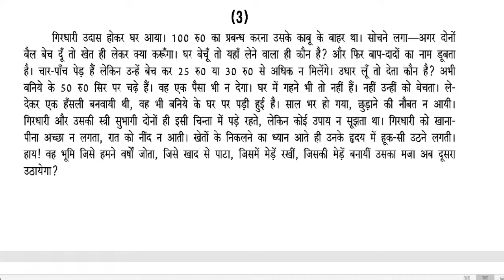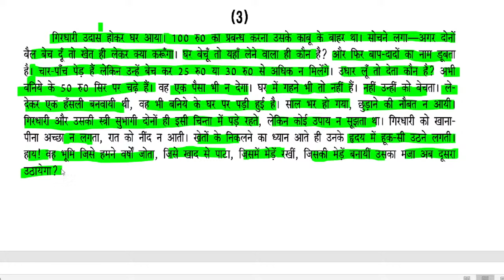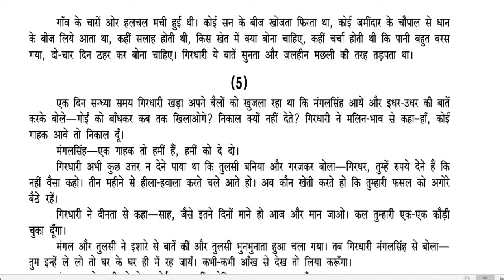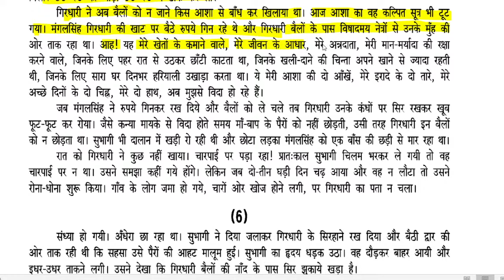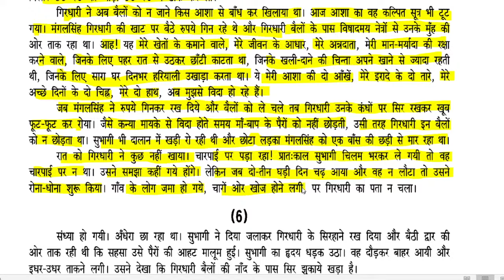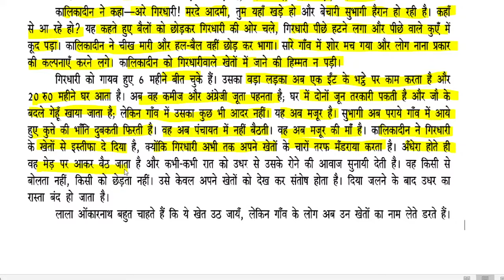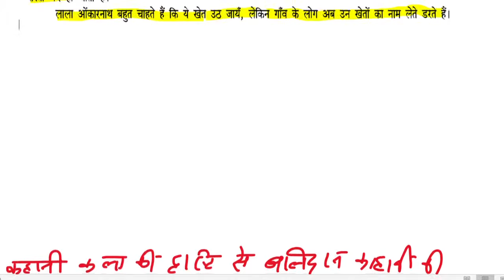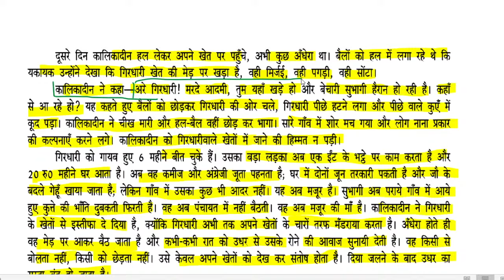बलिदान कहानी|Balidan story Class 11 hindi up board Hindi General Hindi Munshi Premachnd story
कक्षा 11 बलिदान कहानी मुंशी प्रेमचंद
क्लास 11 यूपी बोर्ड एग्जाम 2022 हिंदी साहित्य एवं हिंदी सामान्य हिंदी गद्य साहित्य पर आधारित बहुविकल्पीय प्रश्नों के उत्तर  प्रश्न यूपी बोर्ड 2022
हिंदी गद्य साहित्य के विकास पर आधारित बहुविकल्पीय प्रश्न कक्षा 11 हिंदी यूपी बोर्ड 2022|objective Q.

promotion exam schemes
2021

अंक सुधार परीक्षा आवेदन पत्र 2021 अंक कैसे बढ़ाएं अंक कैसे सुधार करें।
अपना आवेदन फार्म 2021 डाउनलोड करें

up board scheme 2022| up board exam 2021-22 exam calendar 2022
shaikshik pnchang 2022
शैक्षणिक कैलेंडर सत्र 2021-22

Download Free Book Of Hindi Class 9th,10th,11th, 12th।

Download करें इस वीडियो की PDF

🔴सभी कक्षा की प्लेलिस्ट🔴

🔷 Class 9th Hindi|कक्षा 9 हिंदी 2022| Daily Live Class|Hindi gadya ka vikas हिंदी गद्य का विकास/संस्कृत class 9th कबीर की साखी meera

👉कक्षा 11 साहित्यिक हिंदी 2022
👉कक्षा 11 सामान्य हिंदी 2022
👉कक्षा 12 साहित्यिक हिंदी 2022
👉कक्षा 12 सामान्य हिंदी 2022